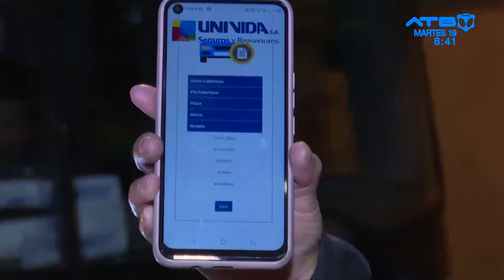UNIVIDA identifica al menos a 2.000 vehículos sin SOAT 2022